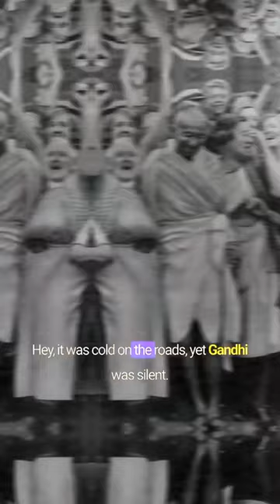Maharana veer partap singh🇮🇳